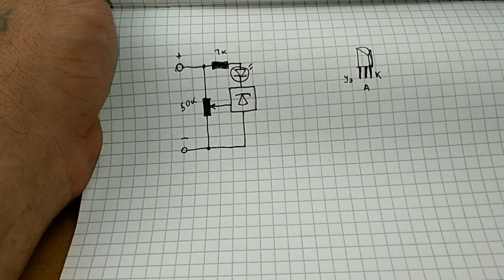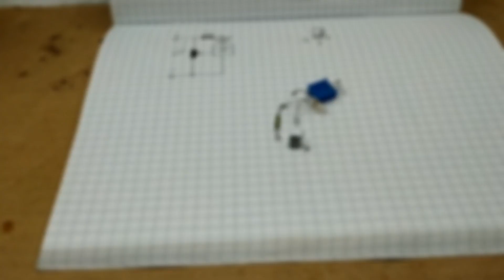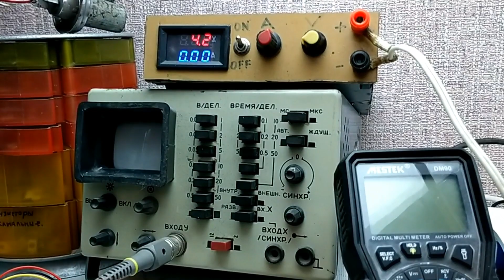Очень-Простая схема индикатора заряда Li-Ion. Своими руками!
В этом видео, покажу, как собрать самый простой индикатор заряда, Li-Ion аккумулятора. Деталей минимум, настройка примитивная, особых навыков в электронике не требует. Как и все простое, у этой схемы есть недостатки. Подробности в видео.